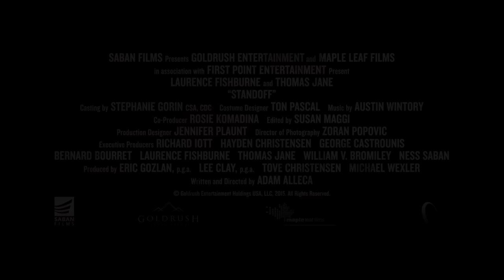Standoff - Official Trailer HD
Direct by Adam Alleca, with Thomas Jane, Laurence Fishburne and Ella Ballentine.

A 12-year-old girl witnesses a murder and is chased by the assassin to an isolated farmhouse occupied by a suicidal man holding a shotgun with a single shell. A tense standoff ensues over the next 24 hours as the two desperate men fight for the little girl's life and engage in physical and psychological warfare.